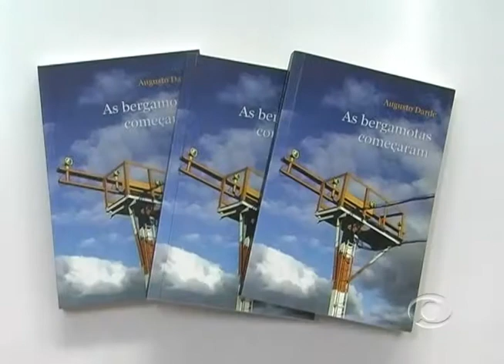Augusto Darde -- TV Informativo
Escritor e músico Augusto Darde  doa livros de sua autoria para a Biblioteca Municipal de Lajeado.